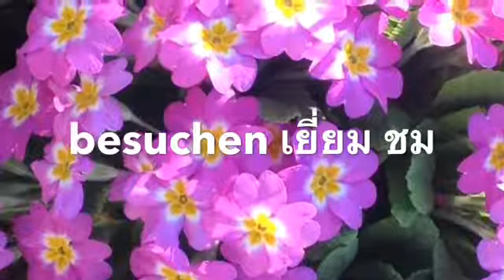schwimmen ว่ายน้ำ